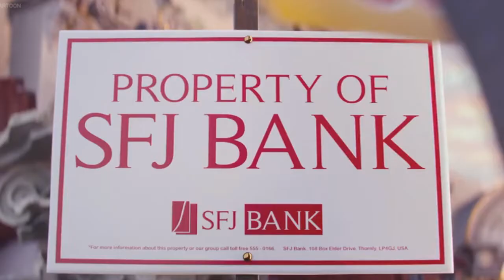Ultraman Tiga Episode 19: GUTS to the Sky (Part 1)